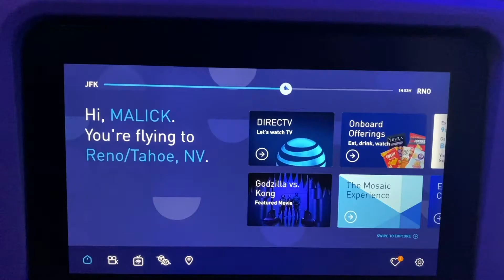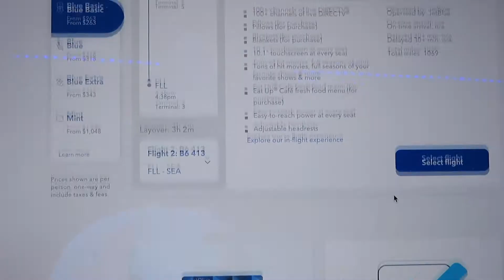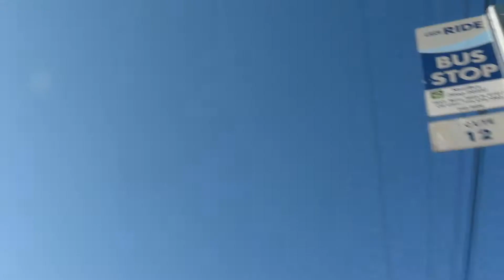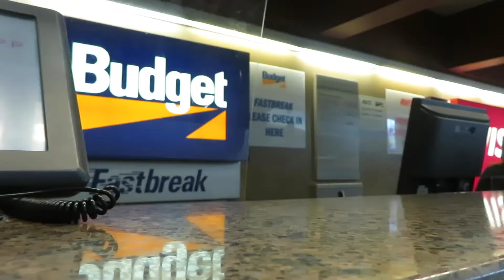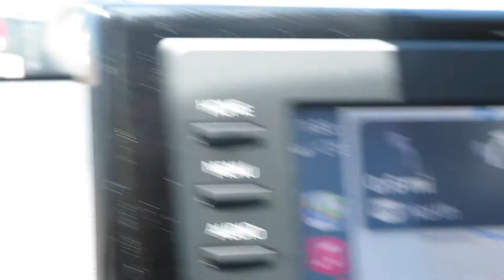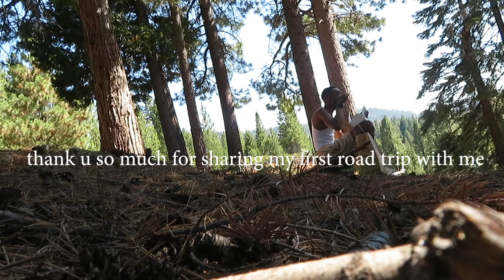going on my first road trip ALONE 😰🚘 *deciding to feel the fear and do it anyways*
going on my first road trip alone was honestly a whole ✨moment✨.  solo travel isn't something i'm completely new to, but i have never road tripped, and i hardly ever drive (esp. since the panera bread!).  we start the trip in reno, nevada headed to bend, oregon...but this first part ends at lake almanor in california!  since my family was really upset that i chose to do this this first part of the video wound up being about taking risks despite fear, and making the most of your life by living it to the fullest despite those who tell you to play it safe.  i hope this inspires you to take smart risks, and i hope you reap the coolest rewards!